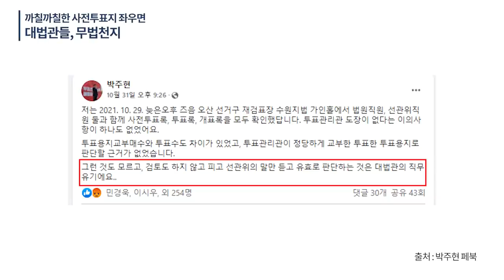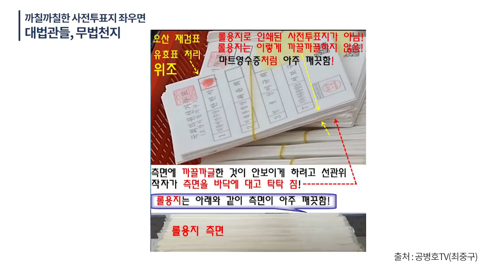까칠까칠한 사전투표지 좌우면 / 대법관들, 무법천지 [공병호TV]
Bitcoin : 3MTW849AkP2ftLeSK2teZHMmzLu7Z83s9U